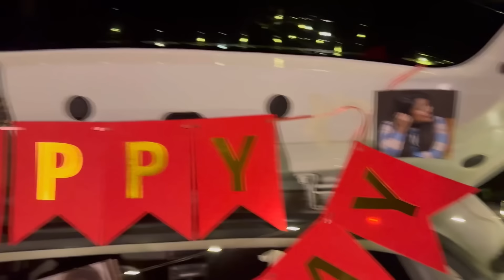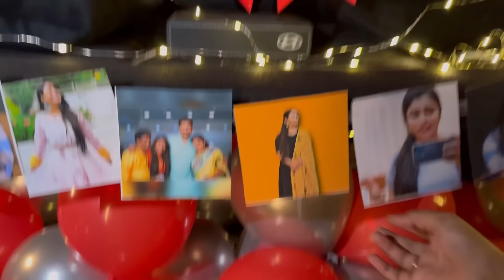We Enjoyed Alot Sir 💃🏻🕺🏻 | Geetu Royal Birthday 🎂 💐| Anchor Dhanush | Sri Satya | Lasya Manjunath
We surprised @geeturoyal_ for her birthday and we enjoyed a lot sir 😁